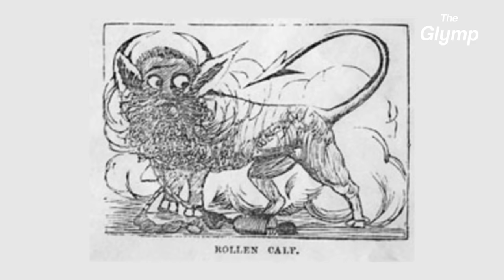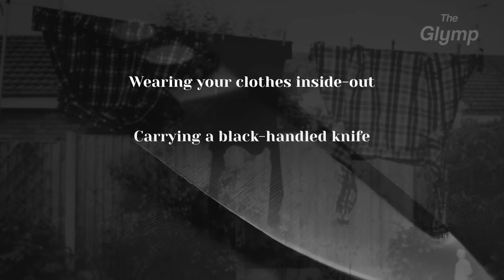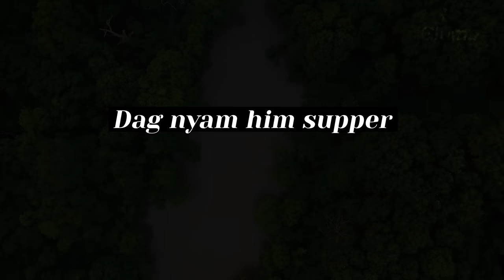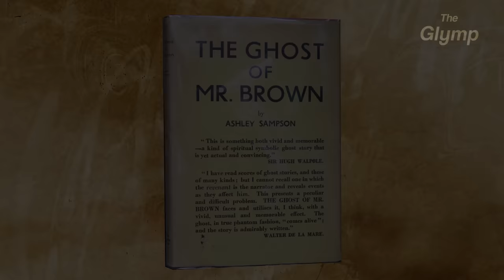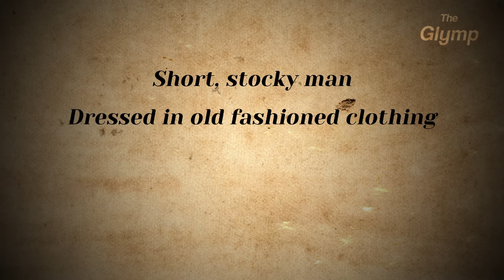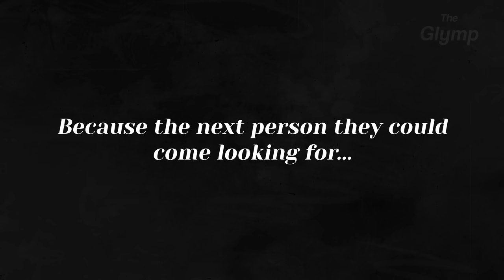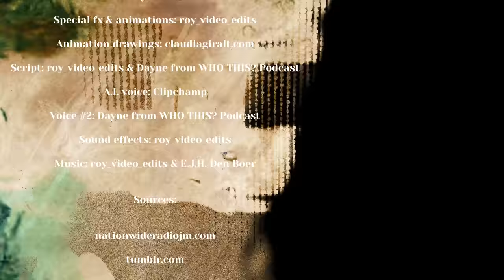Exploring the Horrible Ghosts of Jamaica - Ghosts & Spirits (History documentary)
In our last ghost documentaries we mostly explored the ghosts of Asia, for this part we travel to the other side of the world; Jamaica! A country full of superstitions and traditional beliefs. Get ready to explore the paranormal world of Jamaica!

Edit: roy_video_edits
Special fx & animations: roy_video_edits

Script: roy_video_edits & Dayne from Who This? podcast

Voices: Clipchamp & Dayne from Who This? podcast

With special thanks to Dayne from Who this? podcast!